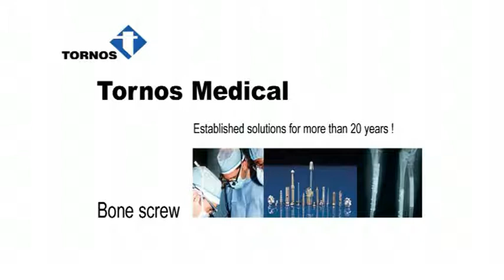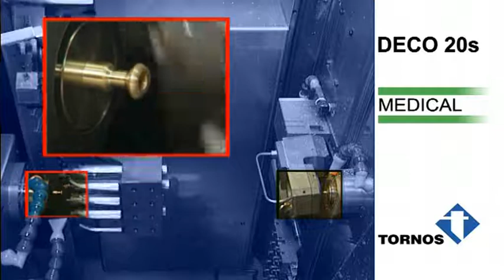Deco 20a Bone Screw Demonstration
A view of the Tornos Deco 20a Bone Screw demonstration.